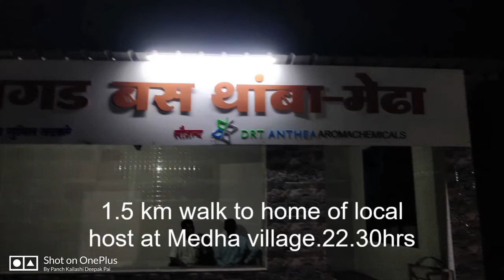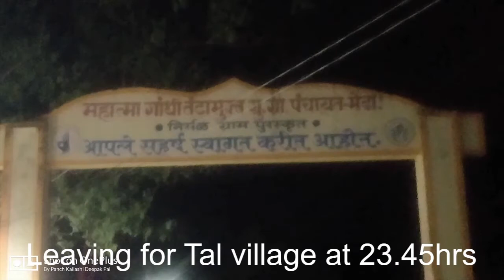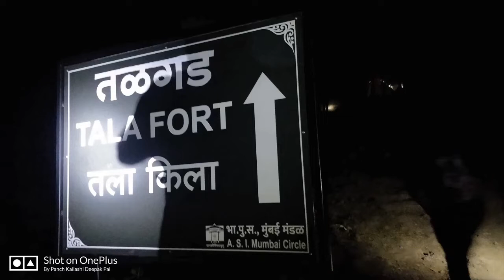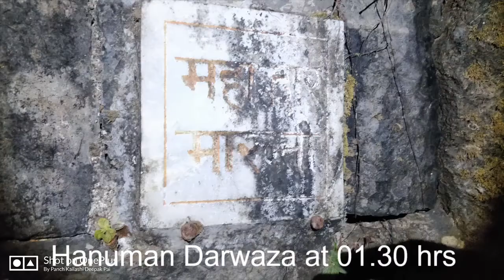Talgad fort night trek(Part 1) with Giritara group on 9th & 10th April 2022🙏 JAI BHOLE KI 🙏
Contact numbers for Giritara group are 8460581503,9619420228,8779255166 & 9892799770